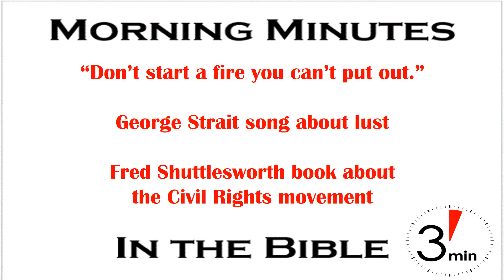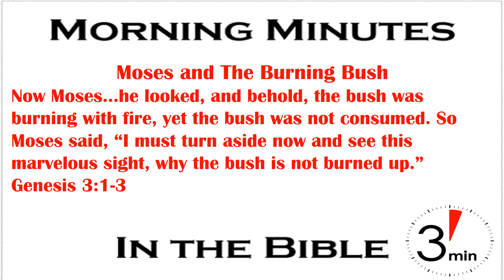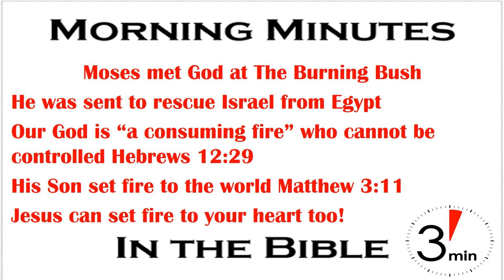Moses And The Burning Bush Genesis 3:1-3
"Don't start a fire you can't put out" is a good saying for real fires, like the one some boys set behind my house years ago, and for figurative ones like lust. Some need to be started, like the Civil Rights movement as titled in the book about Fred Shuttlesworth.

In Genesis 3:1-3 Moses met God at The Burning Bush. It was a fire that did not go out nor consume the bush. It was God's way of getting the attention of Moses. it was also figurative of the fire God was about to start in Egypt.

But the real fire God was starting waited 1500 years for the coming of Jesus. He is a fire that can't be put out. Jesus can set your heart on fire too, if you'll let him.